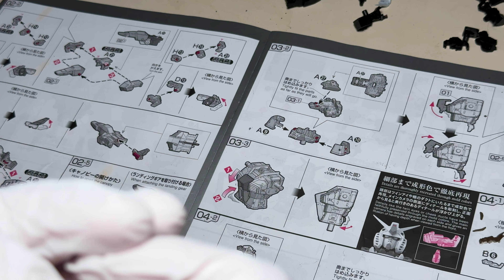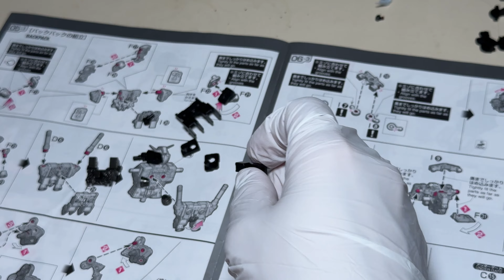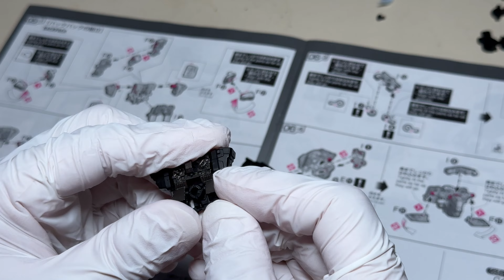RG RX-78-2 퍼스트 건담 2.0 (B&W) 07 머리백팩프레임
𝐓𝐡𝐞 𝐆𝐞𝐚𝐫 𝐔𝐬𝐞𝐝 𝐢𝐧 & 𝐭𝐨 𝐌𝐚𝐤𝐞 𝐓𝐡𝐢𝐬 𝐕𝐢𝐝𝐞𝐨

LEICA Q2
iPhone 15 Pro

MILLER Air Carbon tripod

PROMISE Pegasus R4 12TB

Apple Final cut pro X + film convert Nitrate